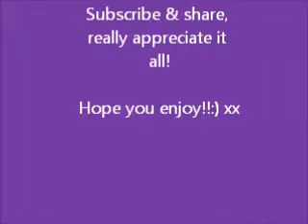Brooke Vincent, Sacha Parkinson and Michelle Keegan.